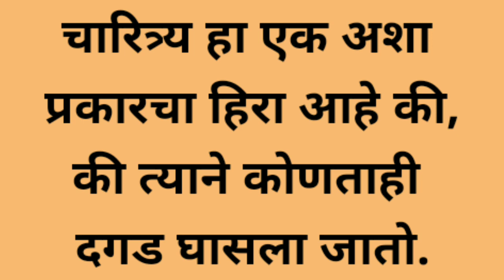फेडरीक सँडर्स
लोकमान्य टिळक
पं. जवाहरलाल नेहरू
स्वामी विवेकानंद
उदायशंकर भट्ट